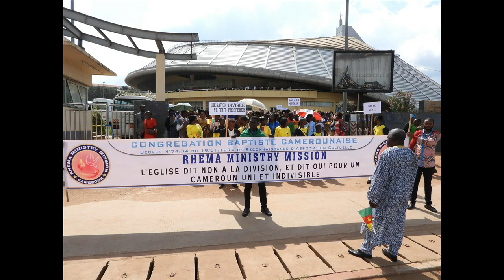Cette adoration vous fera pleurer